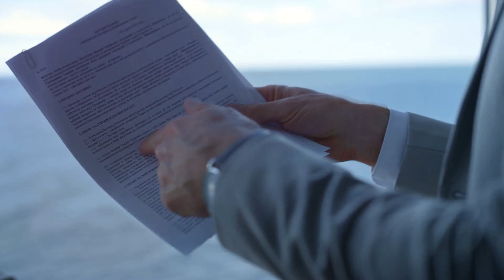Navigating Stormy Seas: ILWU Local 13’s Legal and Financial Turmoil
In this gripping episode of “Pace of the Waterfront,” we delve into the turbulent waters that ILWU Local 13 is currently navigating. From a member’s sentencing over a fraudulent billing scheme to the union’s battle against bankruptcy stemming from a longstanding legal dispute, we uncover the challenges shaking the foundation of our waterfront community. Join us as we explore the resilience and solidarity of dockworkers facing adversity, and how these events might reshape the future of labor at our ports.